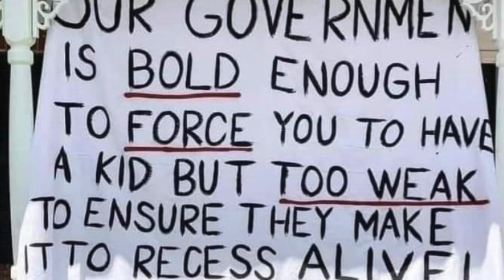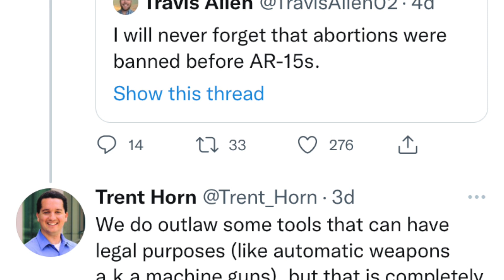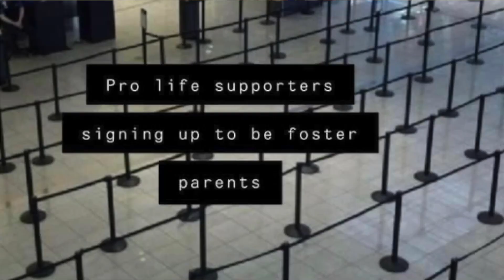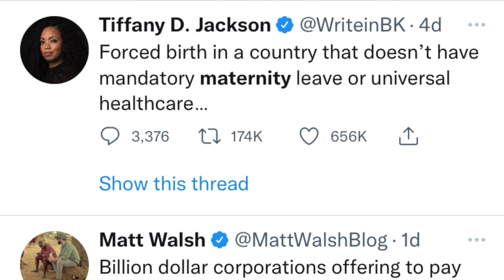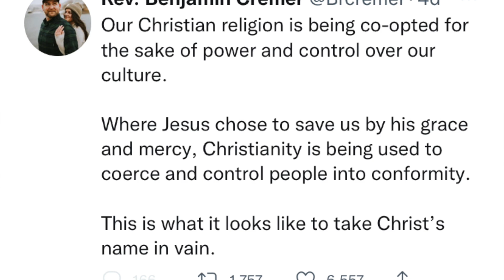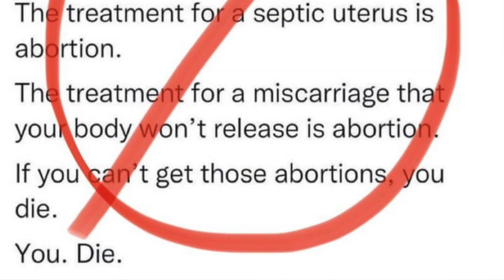Responses to Viral Pro-Roe Posts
There were many posts that went viral. Here is my sister and I responding to them.